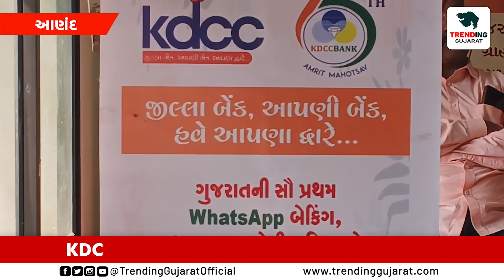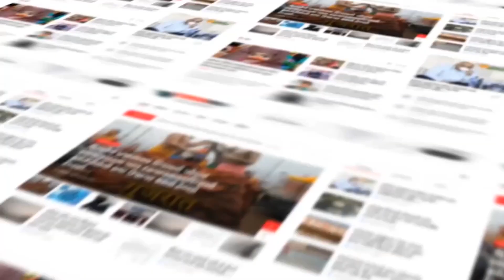Anand : પેટલાદ APMC ખાતે KDCC બેંક દ્વારા શિબિરનું આયોજન કરવામાં આવ્યુ